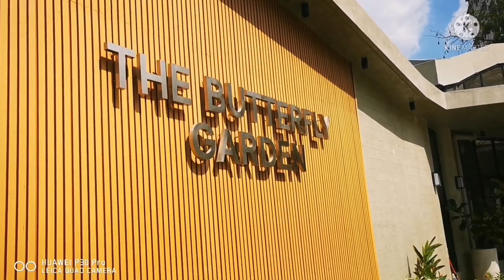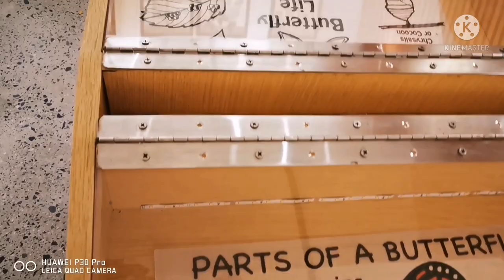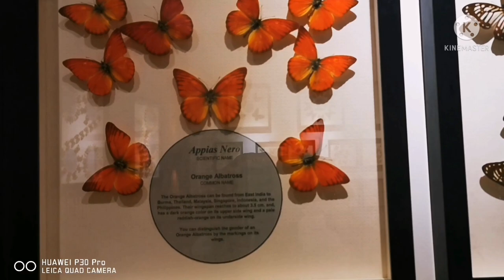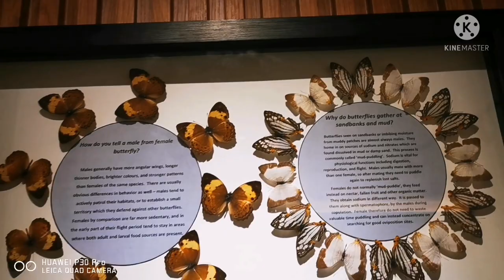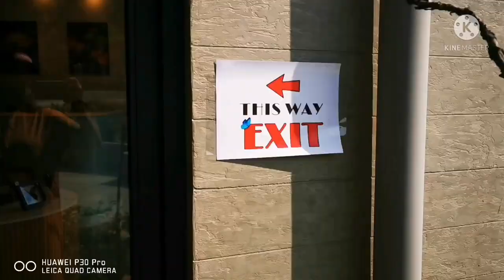MANILA ZOO BUTTERFLY GARDEN